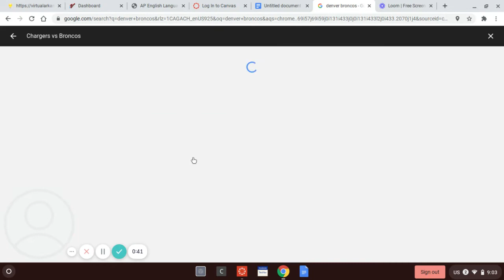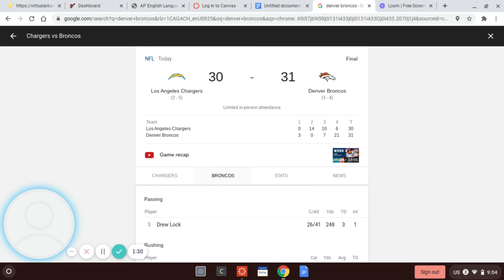DENVER BRONCOS WIN!!! I LOVE FOOTBALL!!